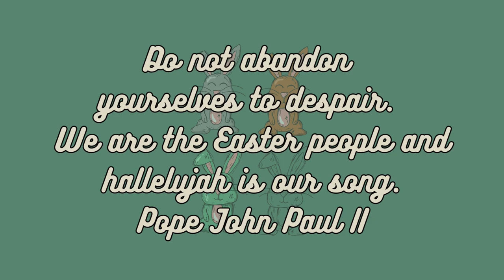Happy Easter from craftedbytw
Happy happy Easter.
So very happy to have this edited for me.
Thank you to Wolfylion and Flurrabell
Great gifts available for Easter, for Spring and for everyday

"Keys of Moon - Flowing Energy" is under a Creative Commons (CC-BY 3.0) license/ keysofmoonmusic